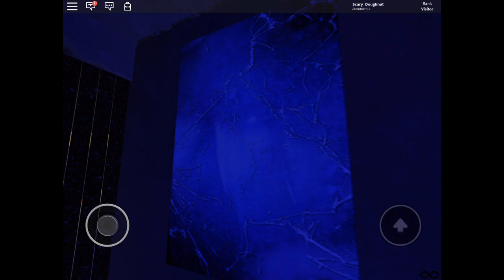Spirit Halloween Dev Bill Now Open 2019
Dev Bills store is now open 2019